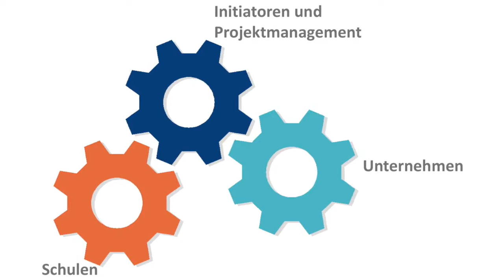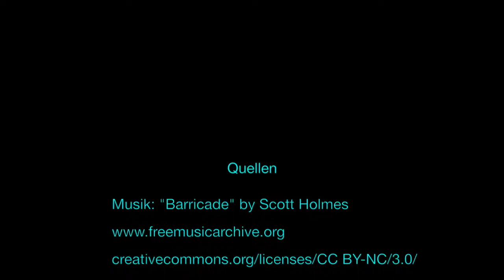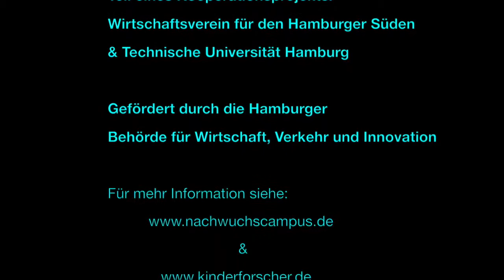NWC 2017/18 STS Süderelbe/Aug.Prien